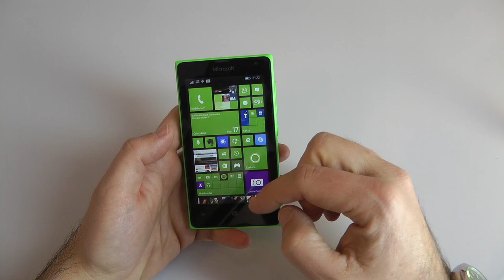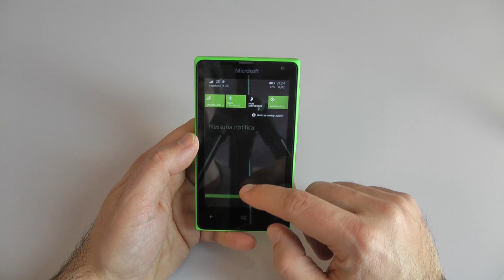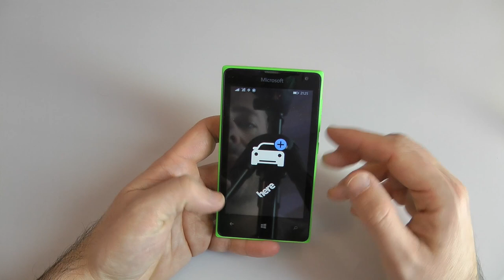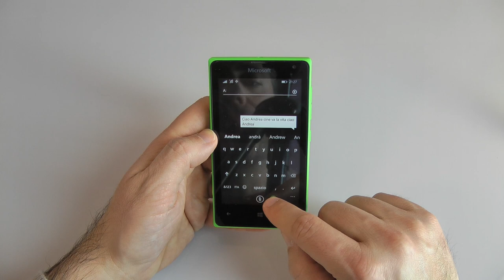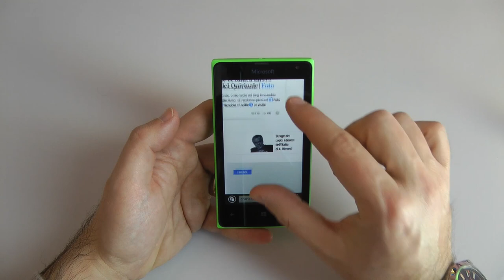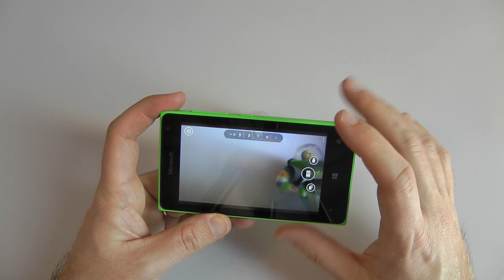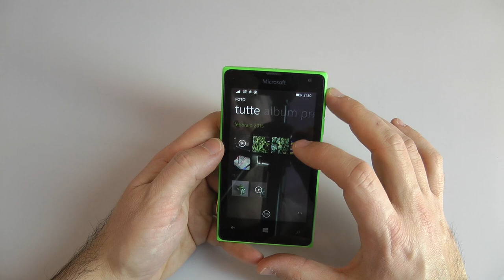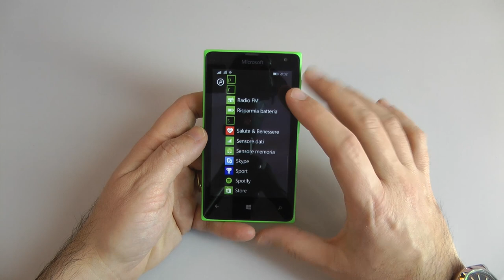Microsoft Lumia 435 la recensione di HDblog.it